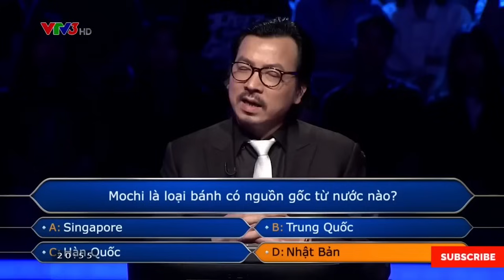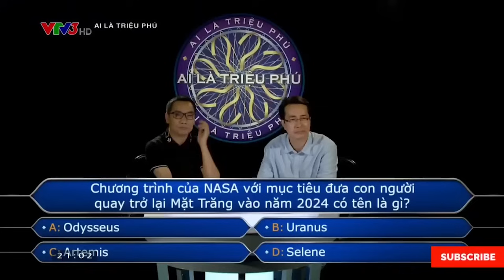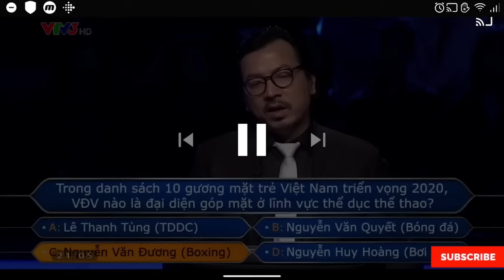AI LÀ TRIỆU PHÚ Giảng viên Học viện Cảnh sát đến HÁT và mang tấm SÉC về